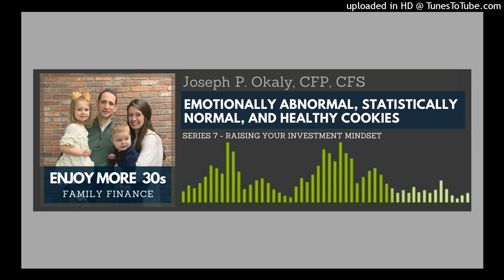Emotionally Abnormal, Statistically Normal, and Healthy Cookies | Series 7.8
Learning about normal fluctuations ahead of time, better prepare you to cope with inevitable market downs.